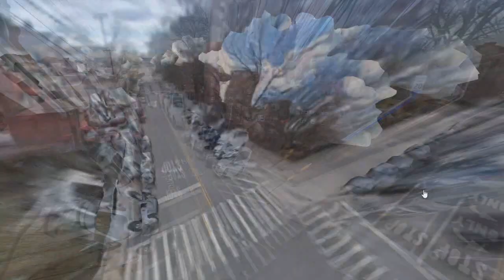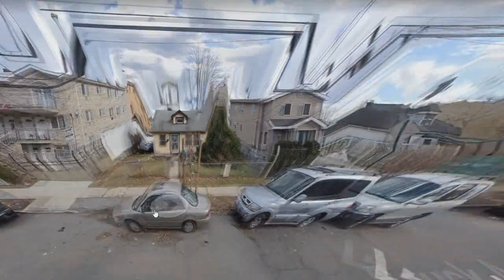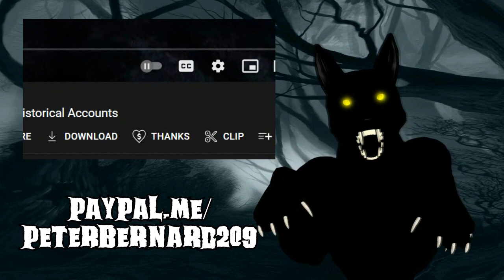Scary July 4th Werewolf & Dogman Stories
2 all-new scary Dogman/Werewolf stories to wish you a HAPPY INDEPENDENCE DAY!